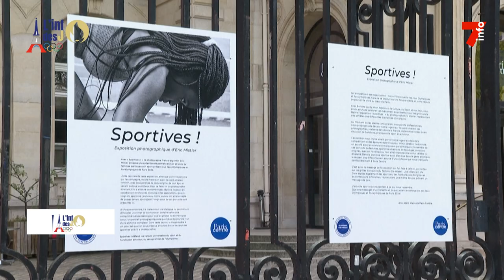Le journal des JO 2024 EP6